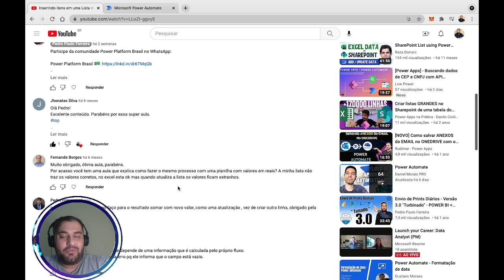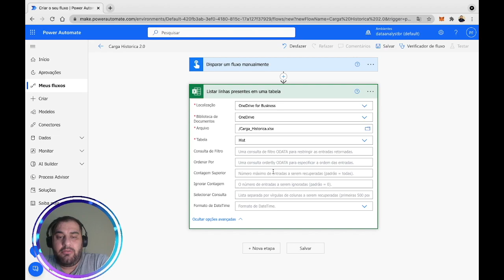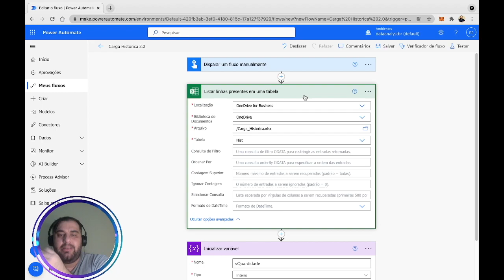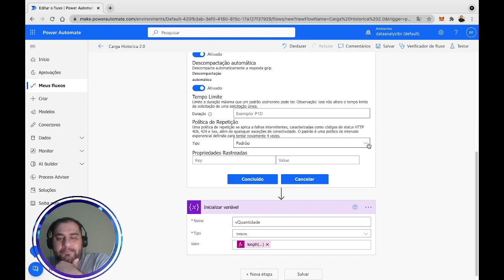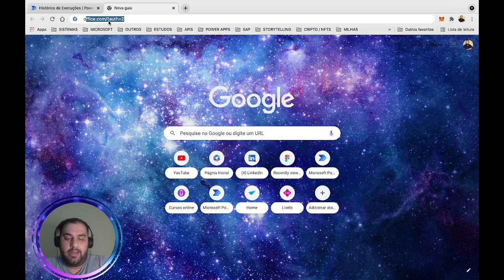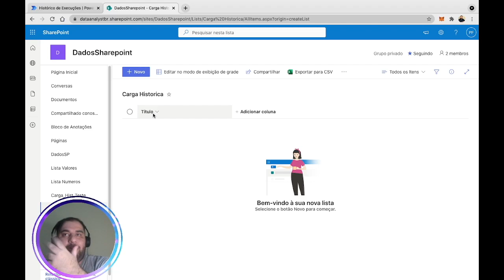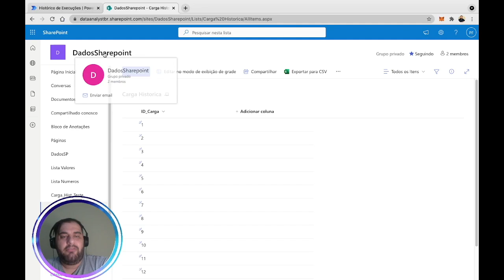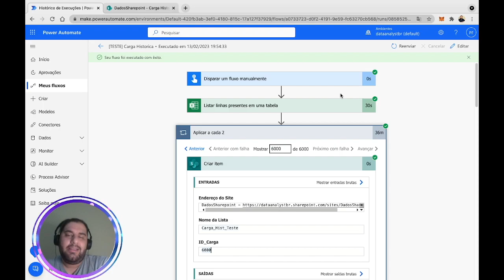[ POWER AUTOMATE ] Carga Histórica do EXCEL para o SHAREPOINT com POWER AUTOMATE 🤖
**Como fazer carga histórica no SharePoint usando Excel e Power Automate**

Neste vídeo, você aprenderá como realizar uma carga histórica no SharePoint utilizando uma planilha Excel e o Power Automate. Este método é ideal para quem já possui dados legados no Excel e precisa integrá-los a uma lista existente no SharePoint. Vamos otimizar seu fluxo de trabalho e garantir que todos os dados sejam carregados de forma eficiente.

**Curso**
↳ Power Automate Elite

0:00 - Introdução
1:00 - Preparando a planilha Excel
3:00 - Configurando o Power Automate
5:00 - Criando o fluxo de carga histórica
8:00 - Configurações avançadas e paginação
12:00 - Executando o fluxo e verificando resultados
15:00 - Dicas de otimização e melhores práticas
20:00 - Conclusão e próximos passos